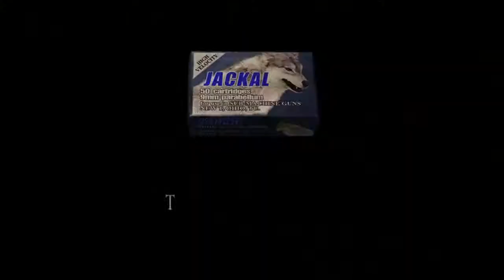Resident Evil 4 - Chapter 3-2 03 Castle - Gallery